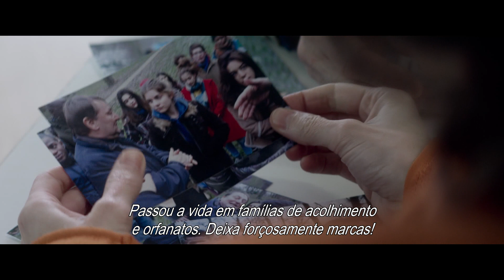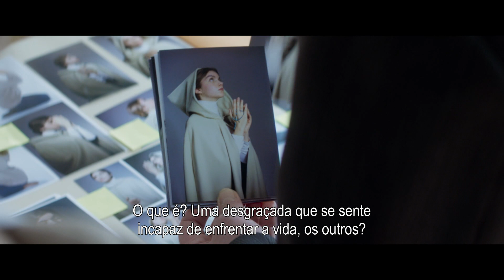A APARIÇÃO (L' Apparition) // Trailer legendado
Famoso pelo rigor e a imparcialidade das suas investigações jornalísticas, Jacques é contactado pelo Vaticano para participar num inquérito canónico, uma investigação pedida pela Igreja para averiguar a autenticidade de uma aparição da Virgem Maria numa pequena aldeia francesa. A notícia desse acontecimento espalhou-se de tal forma que agora milhares de católicos procuram auxílio em Ana, a rapariga a quem a santa supostamente apareceu. Dividido entre as visões contraditórias de alguns membros do clero, Jacques vai ao encontro de Ana, descobrindo algumas das suas motivações pessoais. Durante todo o processo, Jacques vai ver-se a colocar em causa as próprias crenças.